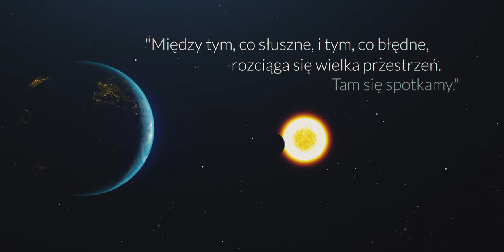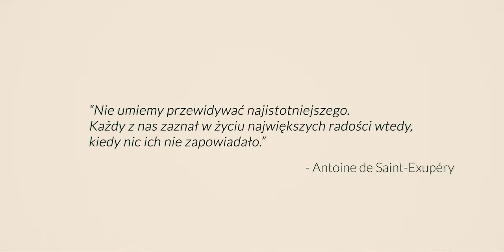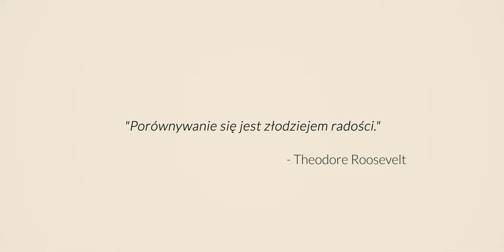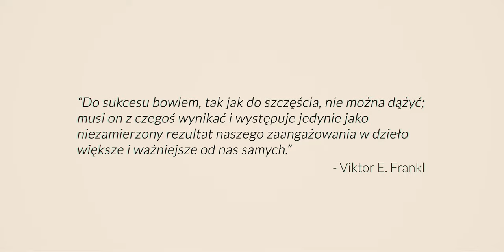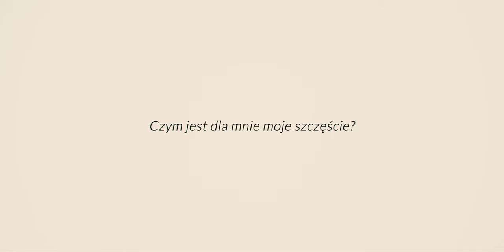Być Może SZUKASZ SZCZĘŚCIA W Złym Miejscu